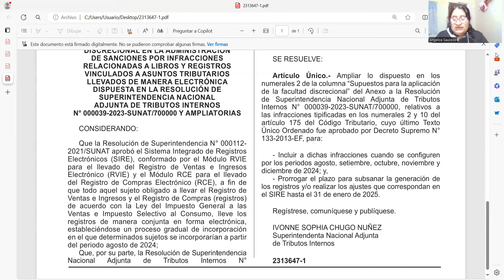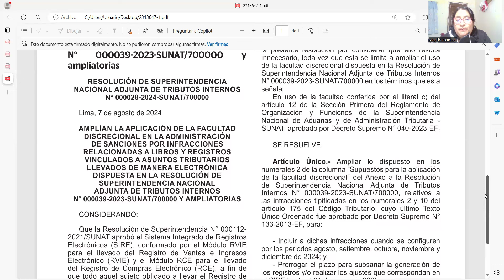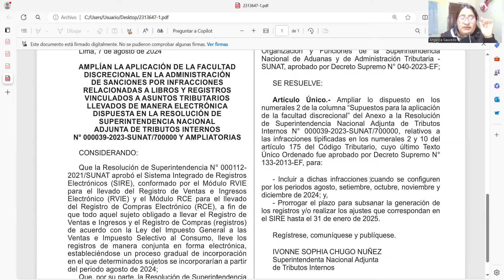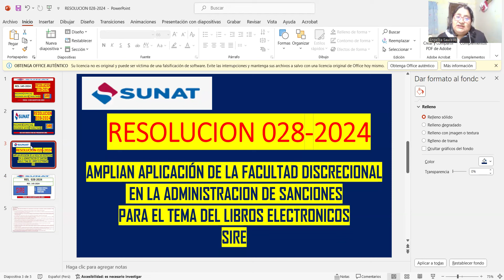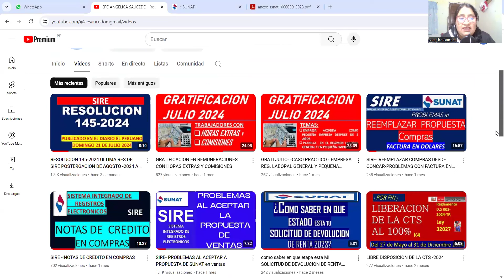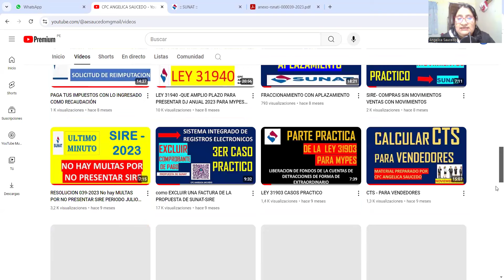RESOLUCION 028-2024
EN ESTE VIDEO EXPLICAMOS SOBRE LA RES SUP 028-2024